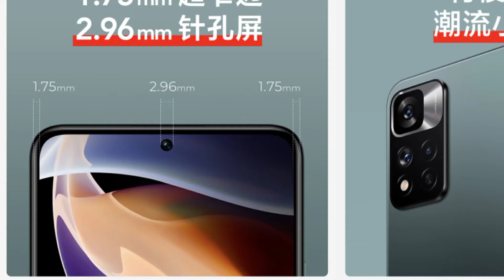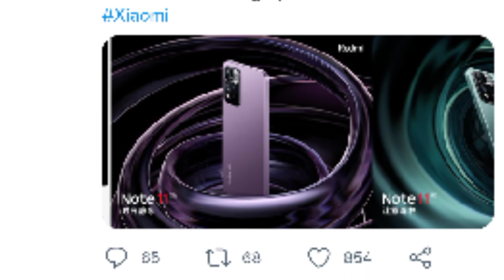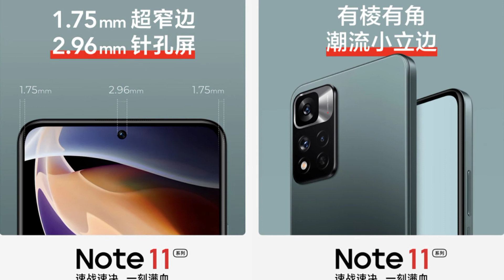Xiaomi Redmi Note 11 Pro / Max Full Specifications | Launch Date in india | 120W | Price ? | 5G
Xiaomi Redmi Note 11 Pro / Max Launch Date in india ? | Full Specifications | 120W | Price ? | 5G

Redmi Note 11 Pro Battery | Camera | Processor | Display | Look |

                               Thanks for watchingRedmi Note 11 Pro / Max Launch Date in india ? | Full Specifications | 120W Charger | 5G